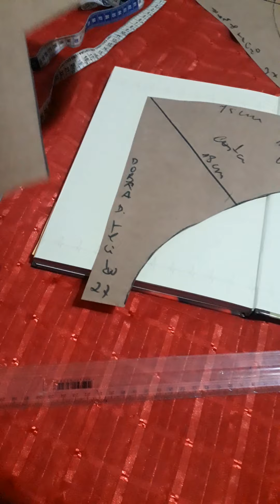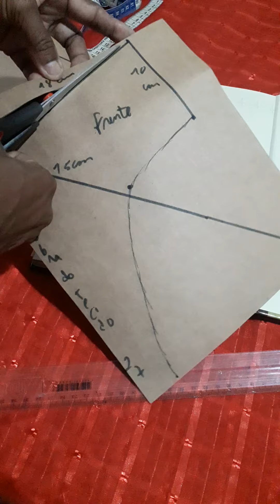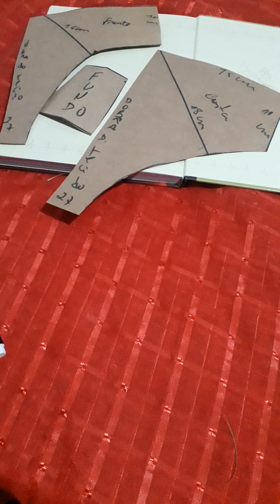COMO FAZER MOLDE DE CALCINHA CÓS ALTO G.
muito fácil de fazer so Seguir o passo a passo que dar certo.